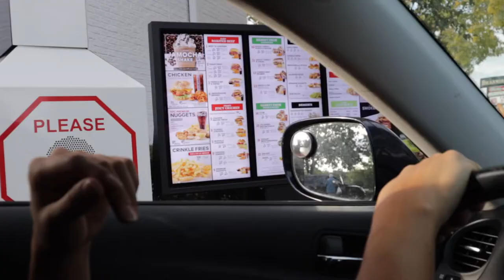COMPLIMENTING MY BOYFRIEND FOR 24 HOURS TO SEE HOW HE REACTS !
I complimented my boyfriend in so many ways you have to see these hilarious reactions he gave! I told him we were just going to do a regular vlog so we went to a couple of places and I did nothing but non stop compliment him! Dont miss out come and catch these hilarious reacting with me and ladies I dare you to do this to your boyfriend! Thank you guys so much for watching, Enjoy!

Join us every week for new amazing content. We appreciate everyone who truly supports us and shows love. We've been together as a couple for 9 years with 2 amazing little boys.